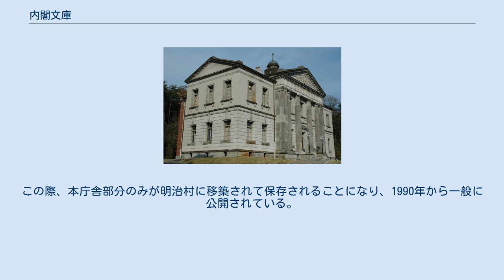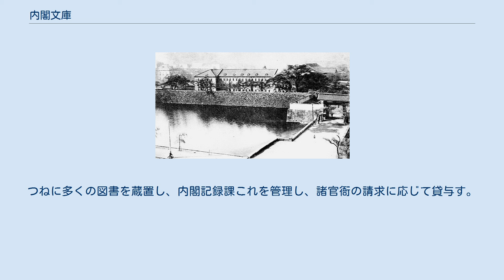内閣文庫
旧内閣文庫本庁舎。
博物館明治村に移築されている。
 内閣文庫（ないかくぶんこ）は、明治以降内閣によって保管されてきた古書・古文書のコレクションである。
現在は内閣府所管の独立行政法人国立公文書館に移管され、同館が所蔵している。
江戸幕府から受け継いだ蔵書を中核として明治政府が収集した各種の資料を加えたもので、貴重な国書・漢籍を多数含み、総冊数は約49万冊にのぼる。
 かつては文庫自身が固有の庁舎と専従の職員を抱えて存在していたが、後に新設された国立公文書館に統合されてその一課となり、現在では組織単位としても廃止された。
このため内閣文庫の名は現在国立公文書館所蔵のコレクションの名前として存続しているのみである。
 内閣文庫の組織的な起源は、1873年に太政官に図書掛が置かれ、太政官所管の図書を管理させたのに始まる。
その後1884年、太政官は太政官文庫の設立を政府の各官庁に通達し、政府が所有する和書や洋書などの図書一切を太政官直轄で収集・管理させることとし、文書局記録課に所管させた。
太政官文庫は官庁の執務参考用図書を一元的に管理する政府の専門図書館を設立の目的としていたが、政府の所有する図書を集中して移管させたために、旧幕府引継ぎの紅葉山文庫本をはじめ、和漢洋の貴重な図書の一大コレクションとしての性格も帯びることになった。
 1885年、内閣制度の発足により太政官は内閣に移行し、文庫の名称も内閣文庫と改称された。
書庫は狭隘や天災による損傷のため転々としたが、1911年に皇居大手門内に煉瓦建の書庫が新築され、大手門内に移転した。
この間に政府の蔵書を一元的に保管する理念は次第に形骸化して、各官庁はもっぱら執務に用いなくなった古い本だけを内閣文庫に移管するのみとなり、官庁の中央参考図書館としての利用は後退したが、政府各機関の職員だけではなく一般の研究者に対しても閲覧が許されるようになり、学術研究図書館として利用され始めた。
 内閣文庫を所管する組織は内閣直属の機関の中で変遷を経たが、内閣官房総務課を経て戦後は総理庁（のち総理府）大臣官房総務課に移された。
1948年には国立国会図書館の支部図書館となり、官房総務課の所掌のまま総務課長と別に国立国会図書館支部内閣文庫長が任命されることとなった。
1957年8月1日、総理府本府組織令の改正に伴い、内閣文庫は官房総務課から分離独立、内閣文庫長は総理府組織上の課長級職になった。
 1971年、国立公文書館が総理府所管の施設等機関として発足したのに伴い内閣文庫は同館の組織を構成する1課となり、北の丸公園に建設された同館庁舎に移転した。
 2001年1月、中央省庁再編により、総理府の内閣文庫と経済企画庁図書館は国立国会図書館支部内閣府図書館に統合され、引き続き国立公文書館内閣文庫がこれを所管した。
 2001年4月、独立行政法人国立公文書館の発足によって内閣文庫は国から独立行政法人へと移管され、内閣府本府に移管された内閣府図書館と分離した。
また、国立公文書館は独法化に際し、資料部門が公文書課、内閣文庫と資料別に2課に分かれていた業務の構成を見直し、公文書課と内閣文庫の2課を統合して業務課としたので、これに伴って内閣文庫は組織上の単位の名称としては消滅することになった。
 国立公文書館が所蔵する内閣文庫本約49万冊の内訳は、和書およそ28万冊、漢籍およそ18万冊及び洋書その他からなる。
これらは国立公文書館で保存され、一般の利用に供されている。
 和漢書は江戸幕府の蔵書である紅葉山文庫本に昌平坂学問所本、和学講談所本、医学館本などを加えた旧幕府各文庫の蔵書を中心としており、歴史・文学などの図書が中心である。
洋書は各官庁が近代化政策のための参考資料として収集した図書類で、法律、政治などの社会科学書が中心である。
 また古文書類は旧幕府引継ぎの日記、国絵図、郷帳、城絵図などの記録類に加え、明治期以降に政府によって収集された東大寺文書、大乗院文書や各種の公家・武家文書が含まれる。
 これらの古書・古文書の中には重要文化財に指定されたものも多い（指定文化財の一覧は国立公文書館の項目を参照）。
 現在、国立公文書館はデジタルアーカイブの構築を進めており、2005年4月に公開された「国立公文書館デジタルアーカイブ」により、内閣文庫の和書・漢籍約43万冊はインターネット上で目録情報を検索できるようになった。
また、重要文化財「天保国絵図」など124点は同じくデジタル・ギャラリーにお...